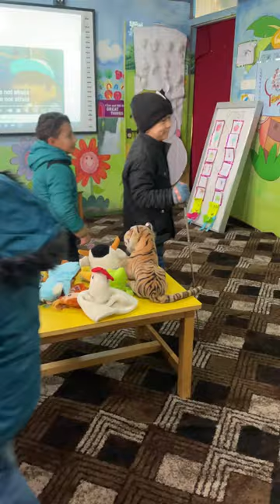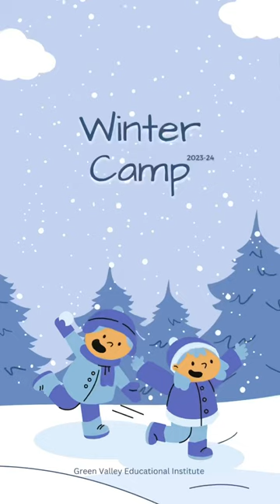A day filled with jungle walks and pedagogical numeracy dynamics